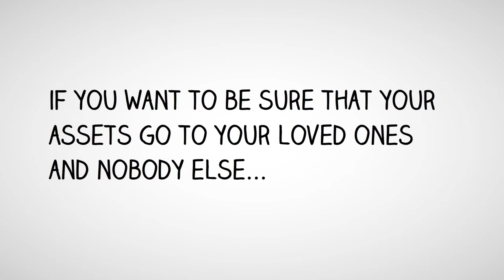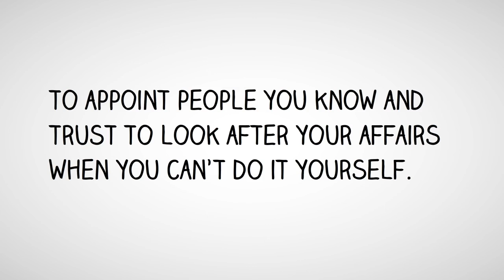Estate Planning What's It All About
A brief description on Estate Planning. What it is. and what it isn't. It covers writing your will, setting up trust funds and choosing a Lasting Power of Attorney.